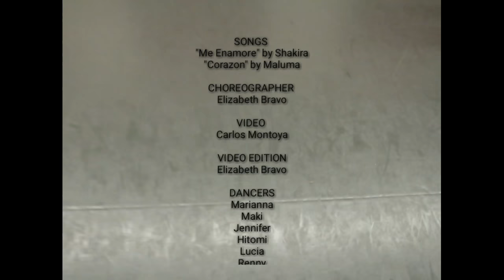Bravo's Divas - Spring Program 2018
Bravo's Divas
Beginner Dancers
Spring Program 2018
Based on Samba, Salsa and Belly Dance
Inspired by Reggaeton

@Bravo'sDivas

SONGS
"Me Enamore" by Shakira
"Corazon" by Maluma

CHOREOGRAPHER
Elizabeth Bravo

Carlos Montoya

VIDEO EDITION
Elizabeth Bravo

DANCERS
Marianna
Maki
Jennifer
Hitomi
Lucia
Renny
Sabrina